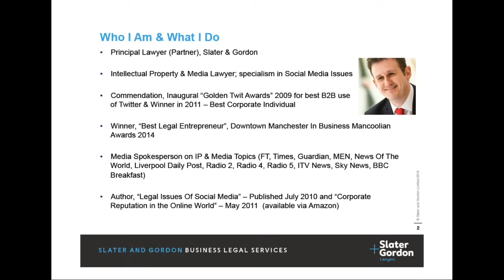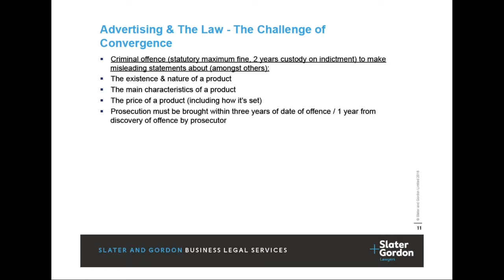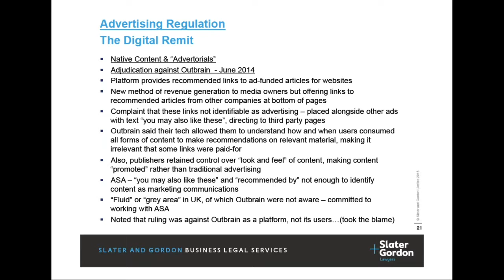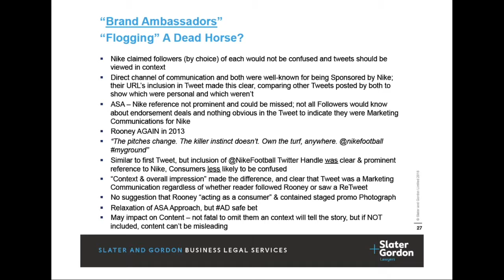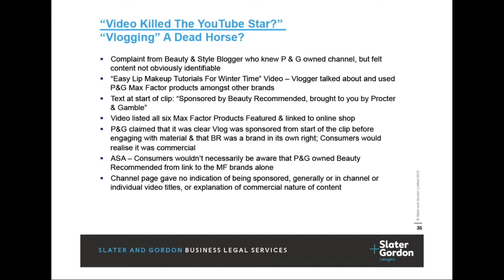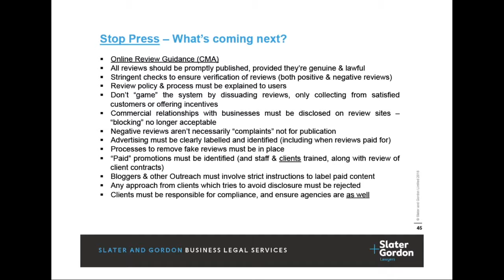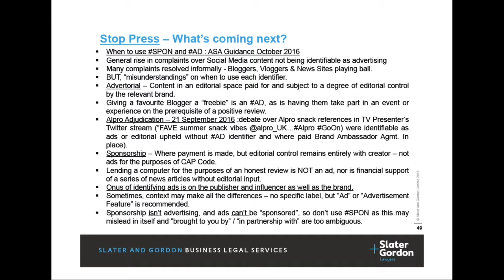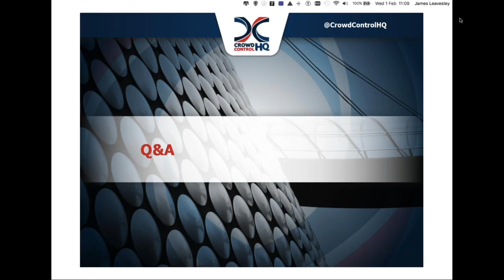Understanding the new legal regulations on social media | CrowdControlHQ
Watch this webinar with legal expert Steve Kuncewicz, Principal Lawyer at Slater and Gordon and CrowdControlHQ's CEO James Leavesley as they discuss the new legal regulations affecting social media.